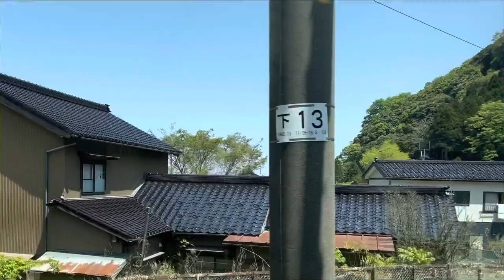えちごトキめき鉄道 日本海ひすいライン ET122形 車窓 市振→親不知/Echigo-Tokineki-Railway ET122 series Ichiburi→Oyashirazu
えちごトキめき鉄道日本海ひすいラインの車窓動画です。

市振~直江津までの区間はほぼトンネル区間となっています。
昔は海岸側を走っていたようですが、ここら一帯は地すべりが多いため、1960年代後半の複線化の際に、内陸側に線路が移され、トンネル化されています。

This is a video of the train window of the Echigo Tokimeki Railway Nihonkai-Hisui Line.

 The section from Ichiburi to Naoetsu is almost a tunnel section.
 It seems that it ran on the coast side in the past, but since there are many landslides around here, the track was moved to the inland side and tunneled when the double track was made in the latter half of the 1960s.